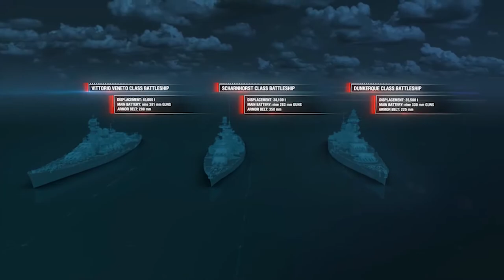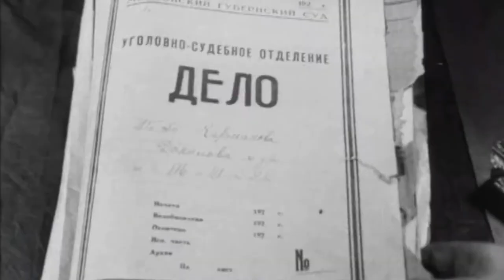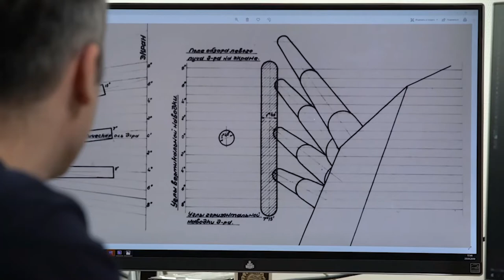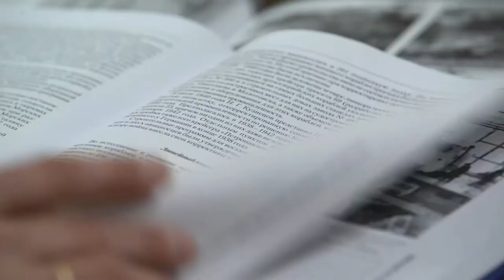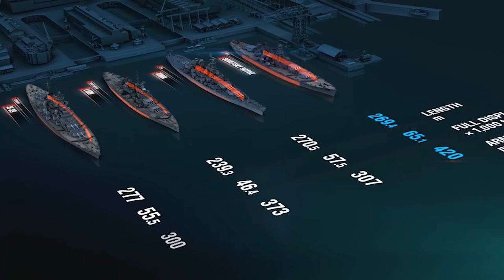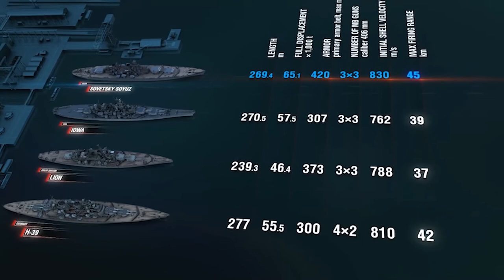Soviet Mighty Battleship - Sovetsky Soyuz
This video will tell you the story of Soviet Battleship Sovetsky Soyuz.
How did the Russian Navy plan to rise from ashes?